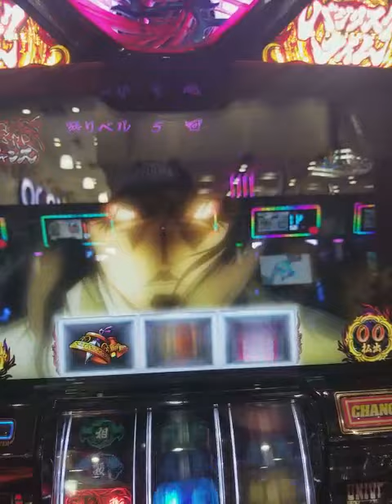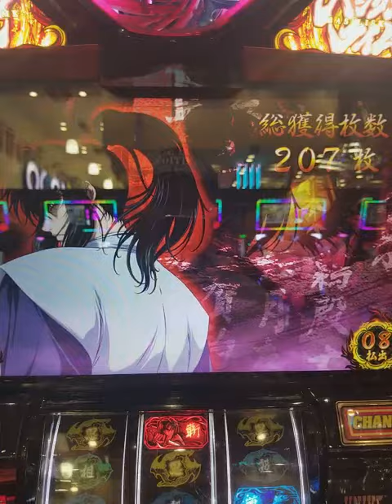真憧術チャンス‼ ウケるやろ？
1000枚で終わっちゃたんだけどね(笑)